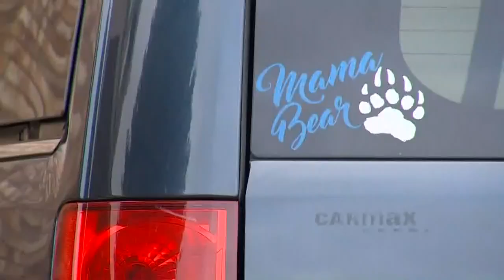Mother opens up after baby's death